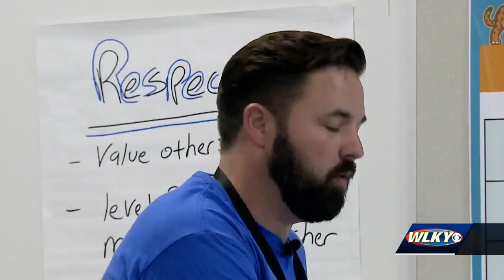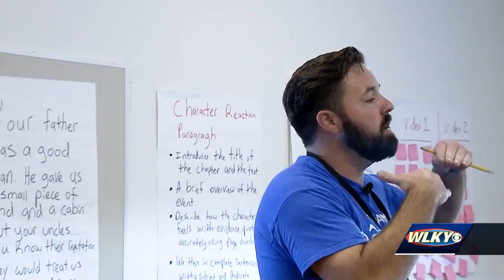Preacher turned teacher: JCPS educator finds new calling in the classroom